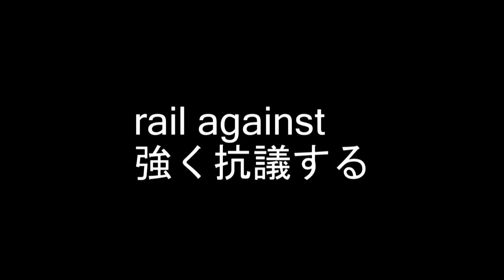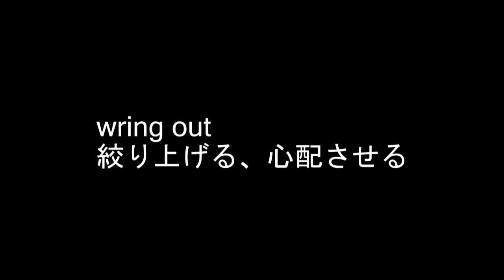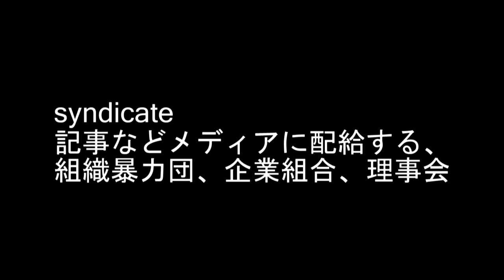英検1級単語3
忘れないように単語OUTPUT～♪

使わないとわすれるよな～